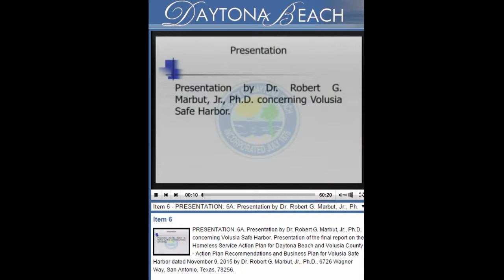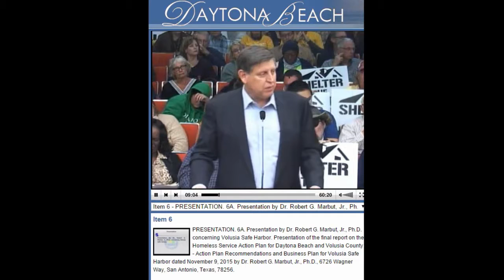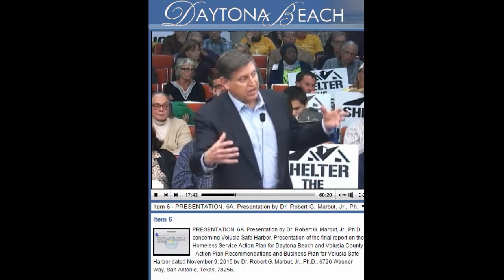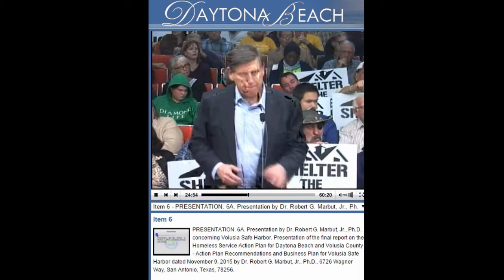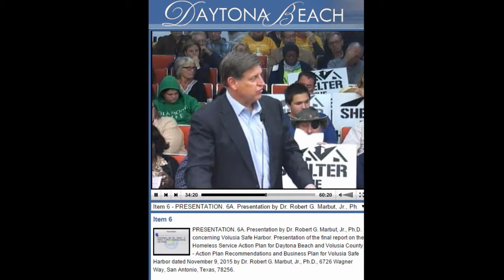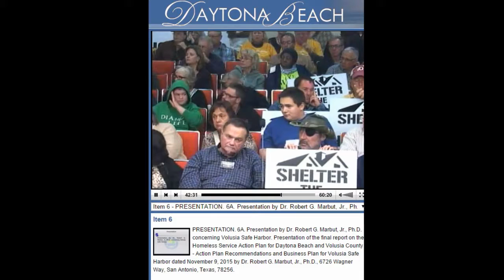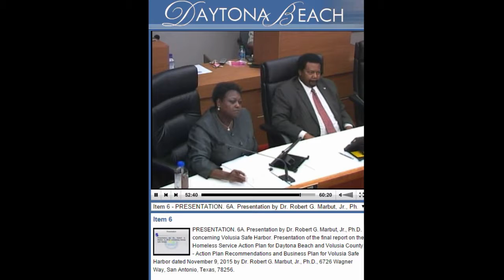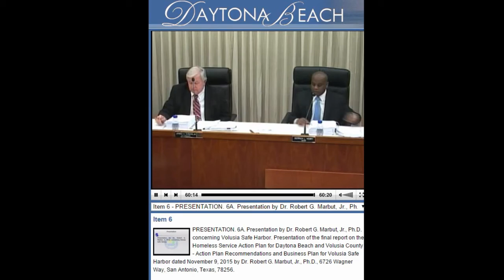Robert G Marbut At City Hall Volusia Safe Harbor 01 06 2016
opinions expressed in the video are expressly
those of the speakers. And in no way
represent the views, opinions or beliefs of
Michelle Rivero or Brichelle Studio, either
expressed or implied.